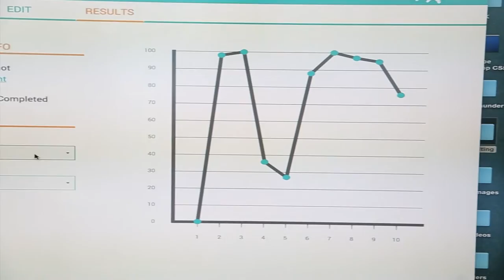Rekovo Turns Physical Therapy into Modern Art